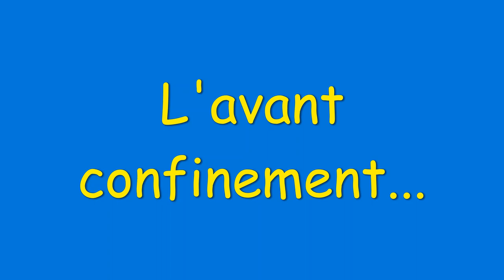Avant confinement!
Une sortie pêche tranquille au bord de l'Aréne.